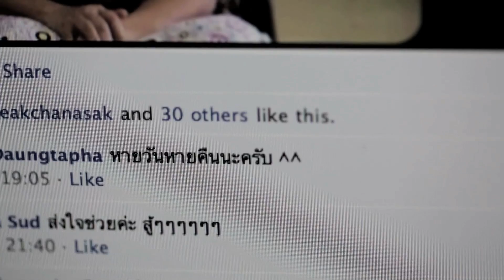คำวิเศษ - Crescendo [Teaser MV Ver. 2]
ดาวน์โหลดเพลงนี้ โทร *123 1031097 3 แล้วกดโทรออก [For Thailand Only]
ดาวน์โหลดอัลบั้ม 'Continue' ผ่าน iTunes ที่

ทีเซอร์ของเอ็มวีตัวที่สอง จากซิงเกิลใหม่ล่าสุด จาก Crescendo "คำวิเศษ" เรื่องราวของน้องธันย์ น้องสาวอารมณ์ดี ที่ประสบอุบัติเหตุกับรถไฟฟ้าที่สิงคโปร์จนต้องสูญเสียขาทั้งสองข้าง แต่เธอก็ยังยิ้มและสู้ชีิวตต่อไปได้

เพลง "คำวิเศษ" หนึ่งเพลงในอัลบั้ม 'Continue' โดยศิลปิน Crescendo วางแผงแล้ววันนี้ ทั้งแบบแพ็คเกจปกติ 14 เพลง 250 บาท และแบบ Limited Edition จำนวนจำกัด 18 เพลง พร้อมคอร์ดกีตาร์ โปสเตอร์ และเสื้อยืด ในแพ็คเกจขนาดพิเศษ 499 บาท

โหลดเพลงทุกเพลงของ Crescendo ได้ที่ *123 1717 แล้วกดโทรออก
ติดตามความเคลื่อนไหวและพูดคุยกับ Crescendo ได้ที่